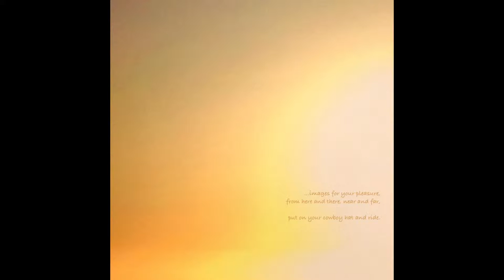JAMES MCCRACKEN I IMAGES I 2019